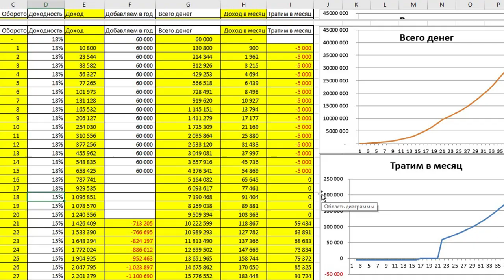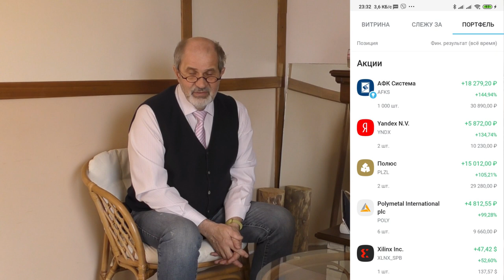Философия инвестирования. Интервью с инвестором.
Брокерский счет в Открытии от меня или